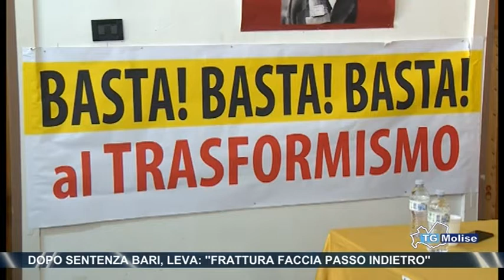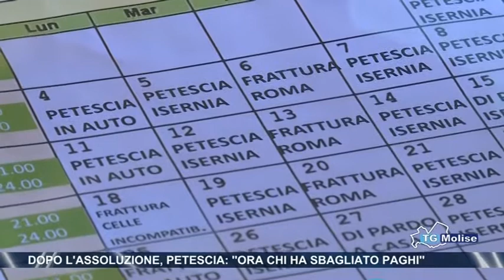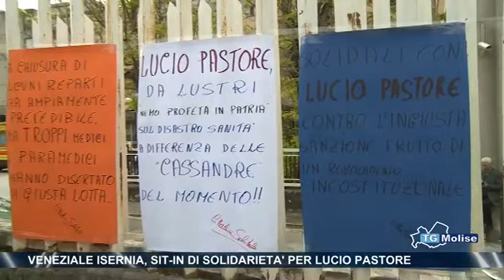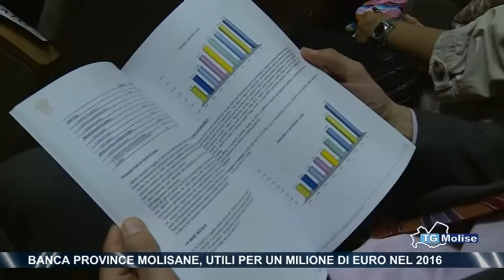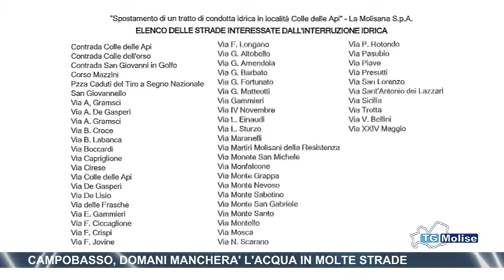Tg Molise - edizione 23.00 - Telemolise - 06/05/2017